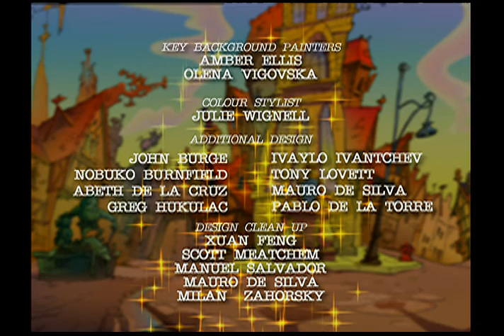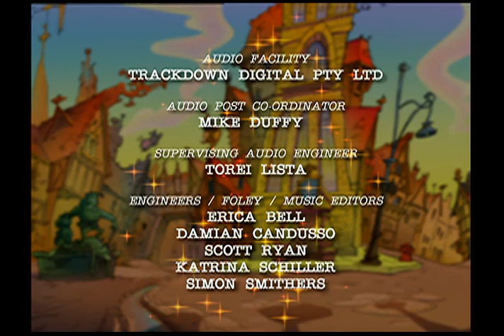F.T.P.D. - Capítulo 6 - Nuevas pistas del Emperador